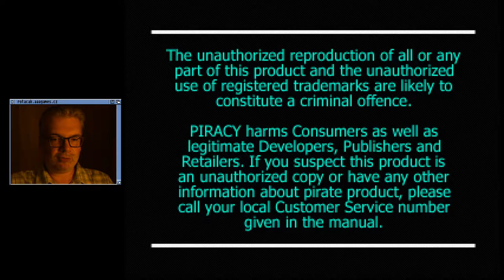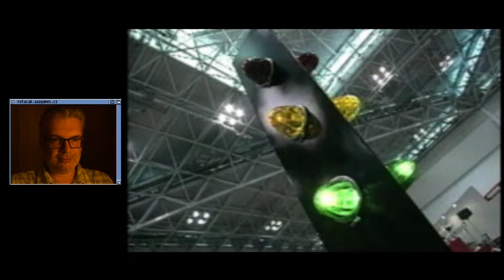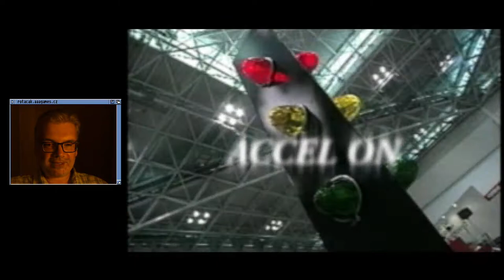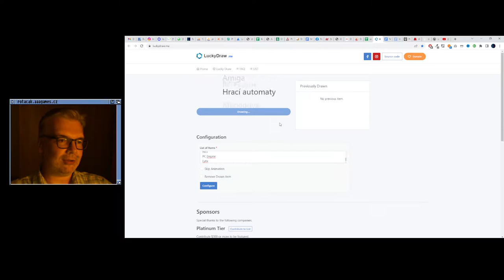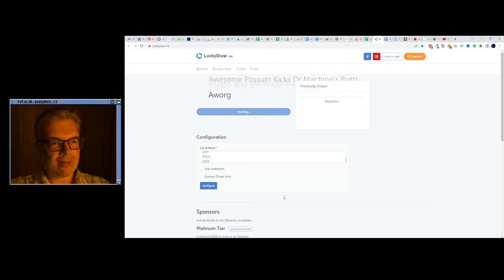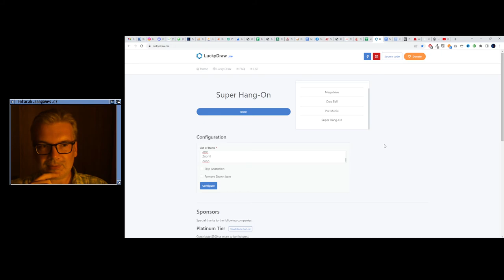👍 RC de Go! (PSX)